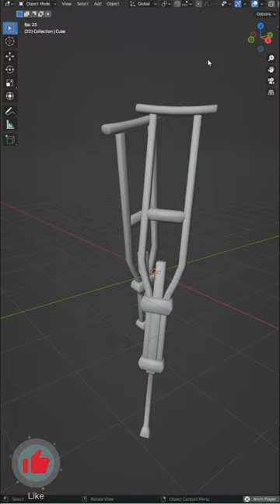[Crutches] Blender Low Poly Modeling Day 124/365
Creating a crutches in blender timelapse.